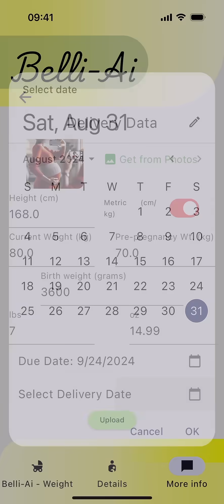Belli-Ai App Predicts how big you baby is!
Belli-Ai is an app which uses advanced AI to estimate the size of your baby!